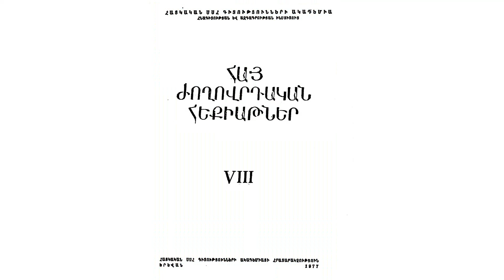Անջիգյար Մեր/Հայ Ժողովրդական Հեքիաթներ/Հատոր VIII/Կարդում է Գոհար Գրեյանը: